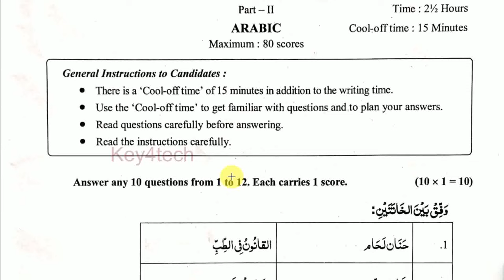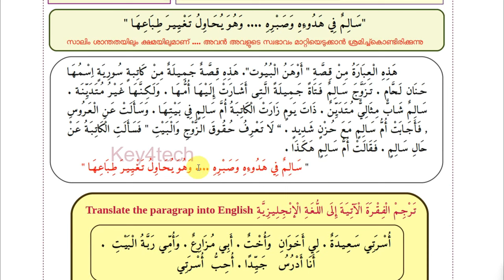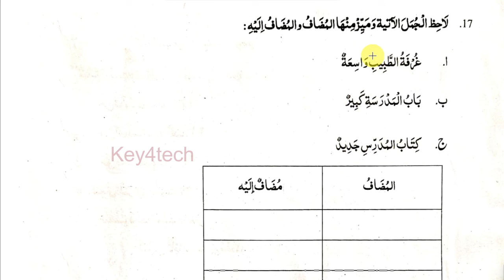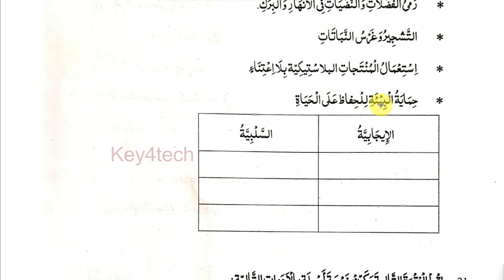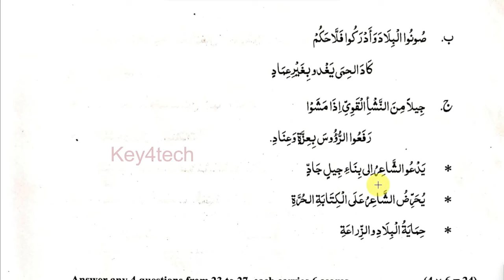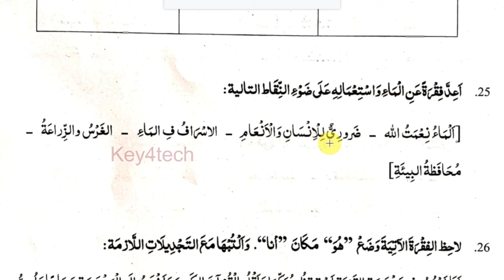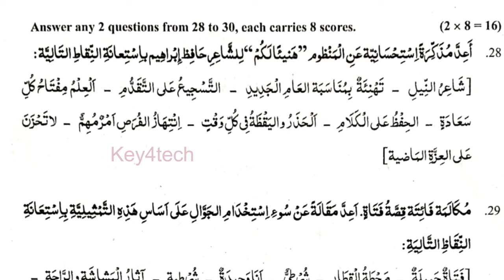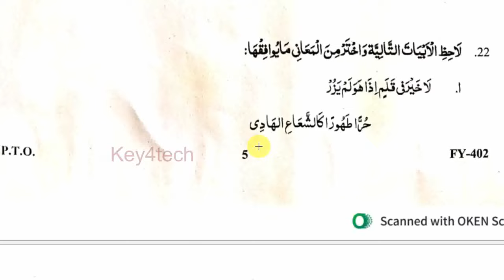Plus One Arabic Examination March 2024 | Question Paper & Answer Key | HSS അറബിക്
class 1 arabic Annual question paper
sslc arabic Annual exam
plus two arabic Annual exam
plus one arabic Annual exam
exam winner sslc arabic Annual exam
arabic Annual exam 8th class
std arabic Annual exam question paper
arabic Annual exam class 8
Annual exam class 1 arabic